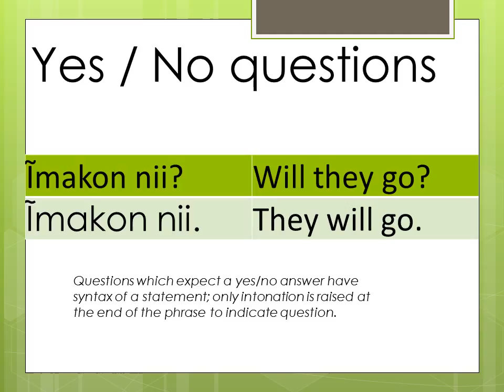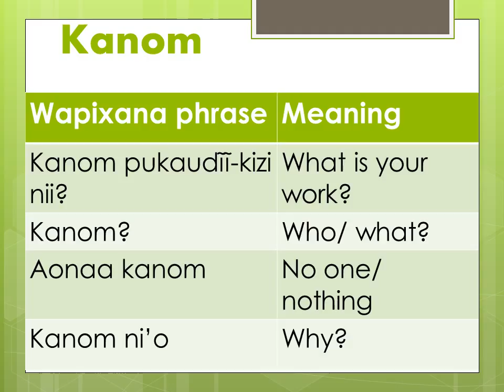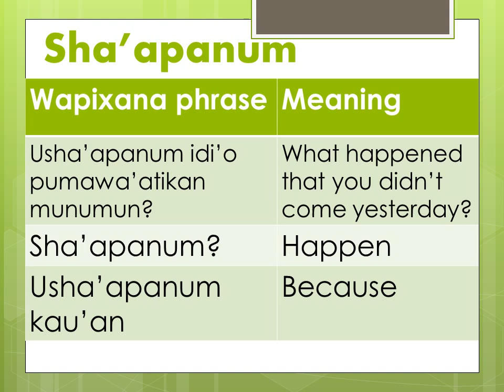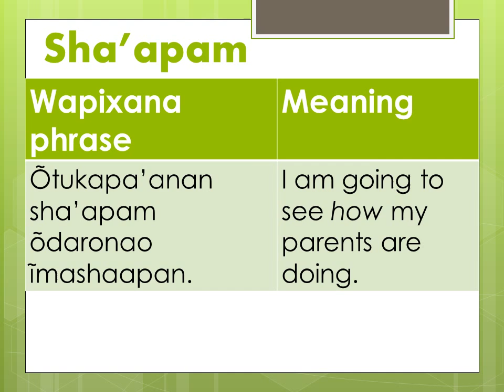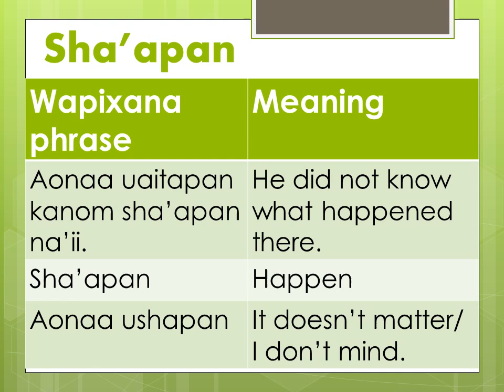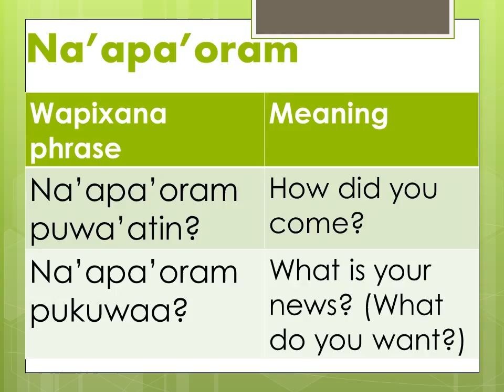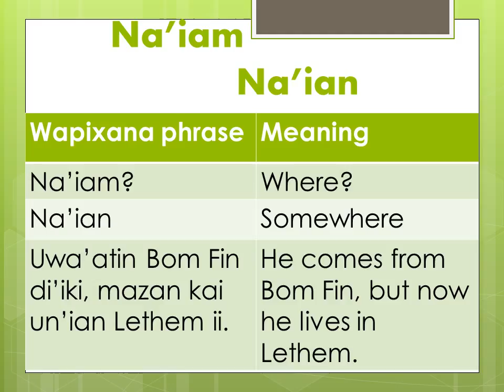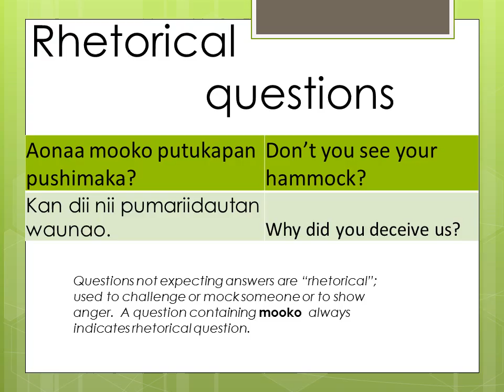10 of 100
Wapixana question words; helpful in learning information